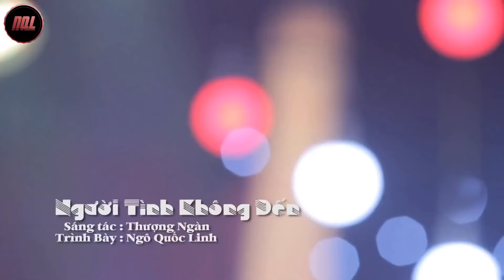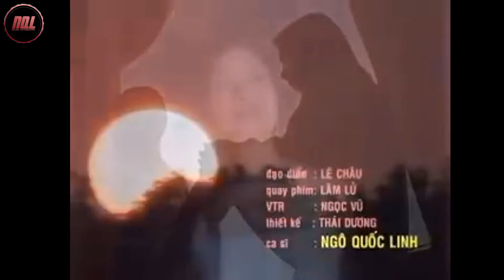Sao Chưa Thấy Hồi Âm - Người Tình Không Đến - LK Nhạc Vàng Bolero Xưa Bất Hủ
Xuất thân từ xứ Huế thơ mộng, Ngô Quốc Linh đến với sân khấu ca nhạc như một định mệnh dành cho những con người đam mê văn nghệ. Anh hát thật ngọt ngào và truyền cảm. Giọng hát ấy cứ rót vào lòng người nghe những cảm xúc thật dịu dàng, chất chứa những kỷ niệm một thời mà ai cũng muốn lưu giữ.
► Powered by Ngo Quoc Linh